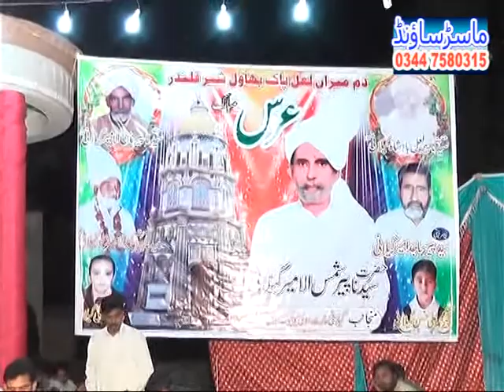GUHLAM SHABER SABAR CHINIOT 002